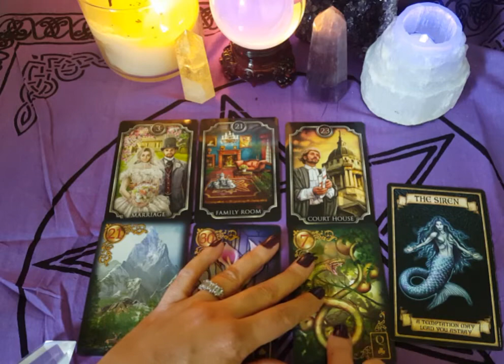💖Taurus♉Love Reading for July 2019